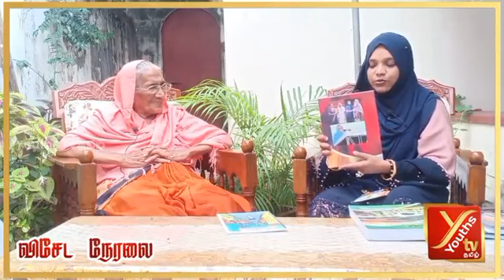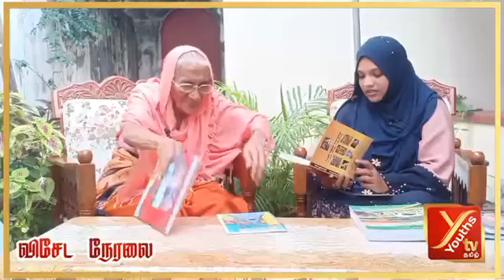நங்கை | மைமூனா செயினுலாப்தீன் (ஓய்வு பெற்ற அதிபர்) | நிந்தவூர் | Youths Tv Tamil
நிந்தவூர் அல் மஸ்ஹர் பெண்கள் உயர்தரப் பாடசாலையின் ஸ்தாபகரும், முதலாவது முஸ்லிம் பெண் அதிபருமான மைமூனா செயினுலாப்தீன் (ஓய்வு பெற்ற அதிபர்

 "சாதனைச்சிகரம் மைமூனா செயினுலாப்தீன்"